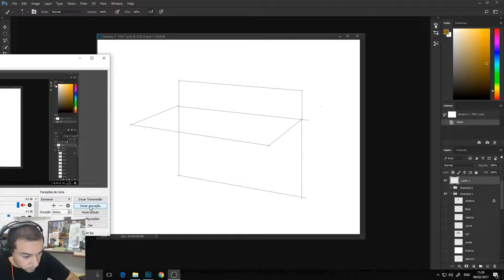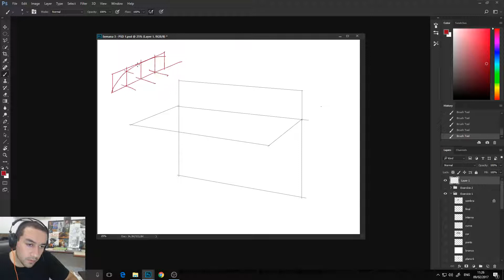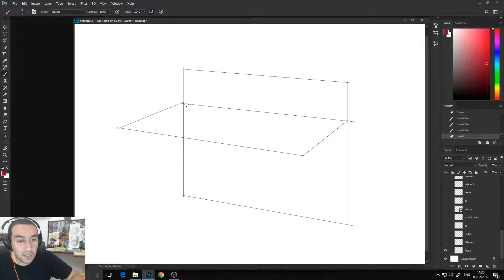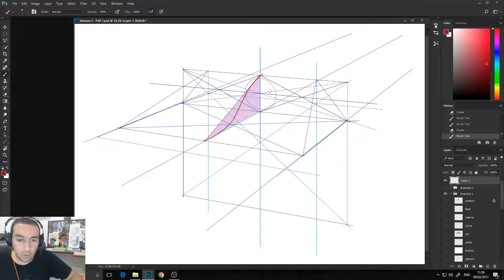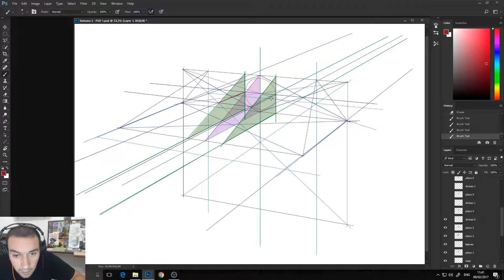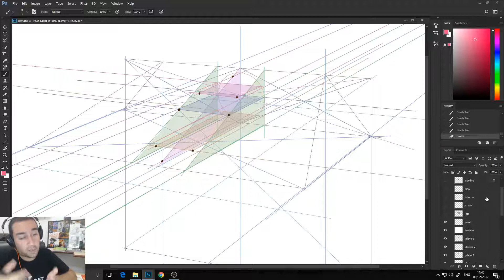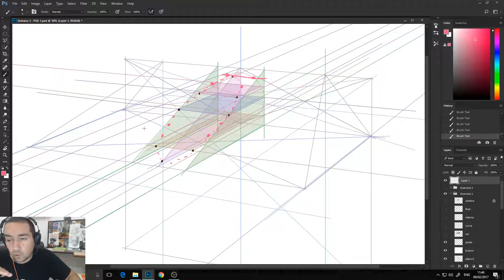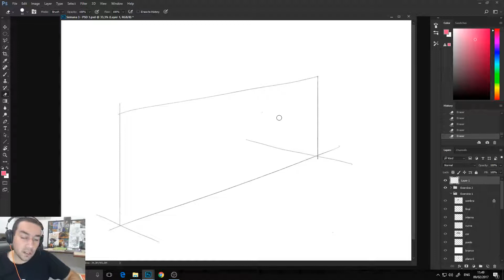Cortando VOLUMES em PERSPECTIVA - Parte 1